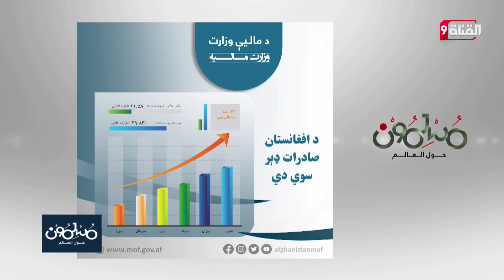طالبان: أكثر من 26 مليار أفغانية. عوائد مالية لأفغانستان منذ سيطرة طالبان